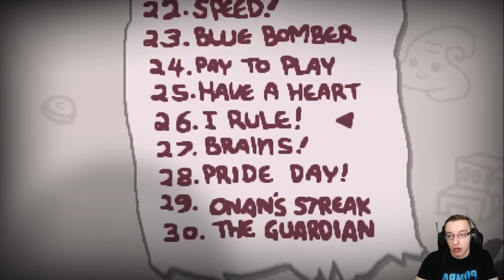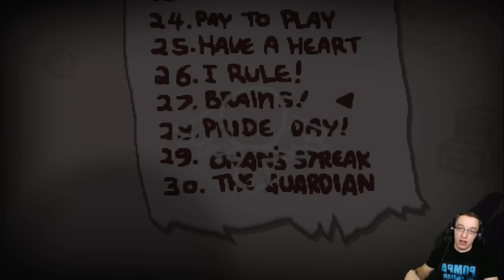3x BOB'S BRAIN! OSTATNIA PRÓBA TATY GIMPERA. | The Binding of Isaac: Afterbirth #29